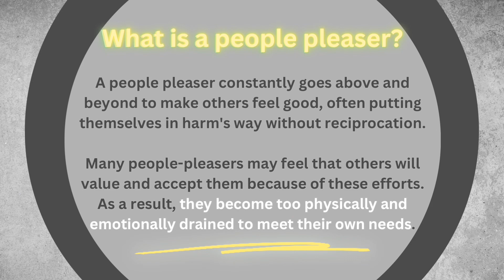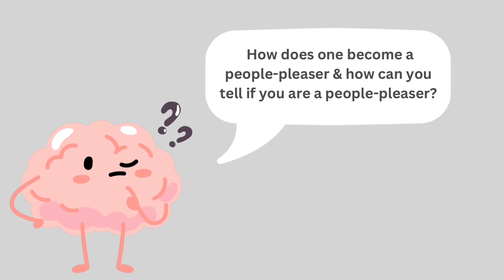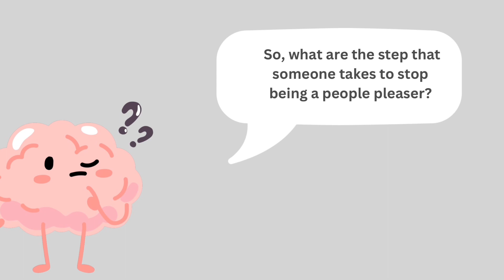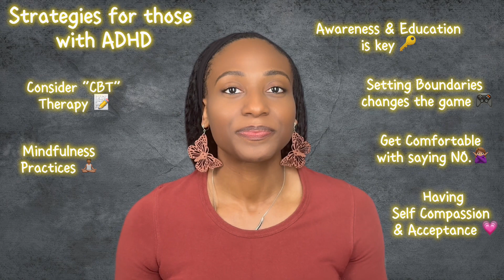People-Pleaser? How to Break the Cycle!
If you’re struggling with people pleasing, then this video is for you.
In this video we discuss what is a people pleaser, how people pleasing affects you, signs you might be a people pleaser and 10 steps to stop being one.

How it Darin’s you - 1:39
Signs you might be a people pleaser - 2:28
10 Steps to stop people pleasing - 4:18
Mindset Minute - 6:59

for Book Resources mentioned.